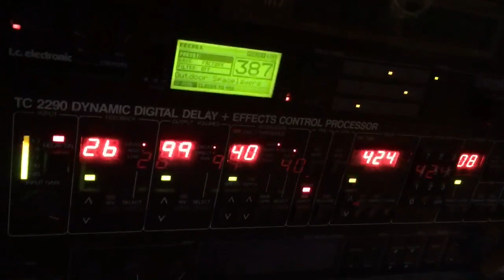TRK4 - Off to Mastering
Anthony, Dan, Jessie & Kenny wrap up the Fourth Turning album overdubs and talk mastering and other very important topics.